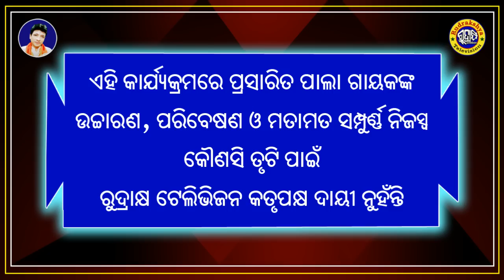ସେଦିନର ନାରୀ ଆଜିର ନାରୀ | ଗାୟକ ପିୟୁଷ ବିଶ୍ୱନାଥ ସ୍ୱାଇଁ | Odia Badipala | No-1 Pala|Rudrakshya Television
ଯଦି ଆପଣଙ୍କ ଅଂଚଳରେ ହେଉଥିବା ଏମିତି କିଛି କାର୍ଯ୍ୟମ ର ପ୍ରସାରଣ କରିବାପାଇଁ ଇଛାପ୍ରକାଶ କରନ୍ତି ତେବେ ଆମଶହ ଯୋଗା ଯୋଗ କରନ୍ତୁ

ପ୍ରିୟ ଦର୍ଶକ ବନ୍ଧୁ
ଓଡ଼ିଶାର କଳା ସଂସ୍କୃତିକୁ ସର୍ବ ସମ୍ମୁଖରେ ପହଞ୍ଚେଇବା ପାଇଁ ଆମେ ଆମର ଚେଷ୍ଟା ଜାରିରଖିବୁ | ସେଥିପାଇଁ ଆପଣଙ୍କ ଭଲପାଇବା ଏବଂ ଆଶୀର୍ବାଦ ଆମର ଏକାନ୍ତ ଆବଶ୍ୟକ |ରୁଦ୍ରକ୍ଷ୍ୟ ଟେଲିଭିଜନ କୁ ଭଲ ପାଇବା ଦେଇଥିବାରୁ ସମସ୍ତଙ୍କୁ ହୃଦୟରୁ ନମସ୍କାର | ଏହିପରି ଓଡ଼ିଶାର କଳା ସଂସ୍କୃତି ଭିତିକ କାର୍ଯ୍ୟକ୍ରମ ଦେଖିବାପାଇଁ  ଆମ ଚ୍ୟାନେଲ କୁ ସବସକ୍ରାଇବି କରନ୍ତୁ ଏବଂ ତୁରନ୍ତ ଦେଖିବାପାଇଁ ପାଖରେ ଥିବା ବେଲ କୁ ମଧ୍ୟ ଦବାନ୍ତୁ |
ଧନ୍ୟବାଦ |